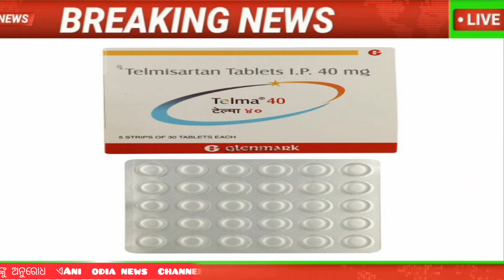25.september .2022 morning news,ani odia news .odisha news.ଓଡ଼ିଆ ନିୟୁଜ୍ . pm kissan#live news#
Hi friends I am ani welcome to my channel ani odia news daily uploading my video.odia news breaking news odisha news and daily news please all are friends watch my video and support me .like subscribe share my video